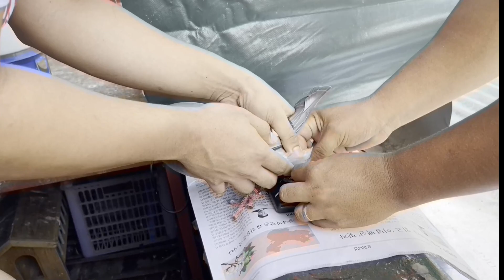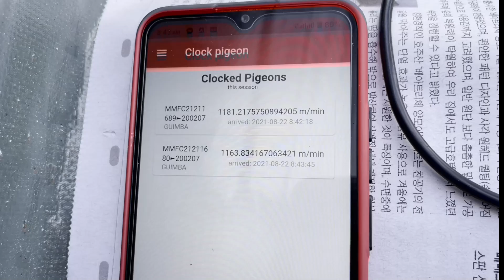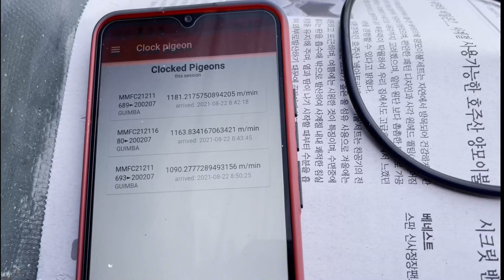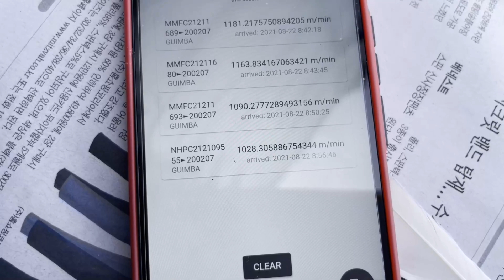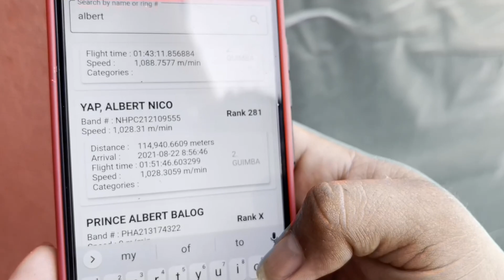IBON NA HUMAKOT NG PUSTA!!! WPFC CENTRAL SIDE BET 1K, TAG TEAM, 3 BIRDS TAG TEAM, OFF COLOR!!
MAMIMIGAY KAMI NG TATLONG IMPORTED AND WINNING LINES NA IBON! WATCH OUR RAFFLE MECHANICS VIDEO PARA MALAMAN NYO KUNG PANO MAKASALI.

4. PART 2| LOFT VISIT SA LEGENDARY FANCIER SA PAMPANGA | BAZRA LOFT | 1ST TOSS UPDATE KUMPLETO NA KAYA?